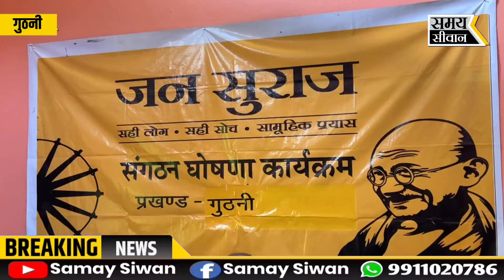"सीवान पहले गन बल से चलता था,आज धन बल से चलता है"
Produced by :
Samay Siwan